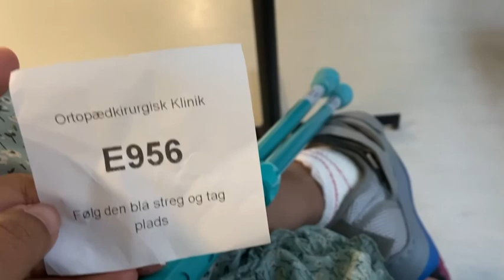Harus balik ke Rumah sakit untuk check up!! Dan di manja in sama teman2 😘😘